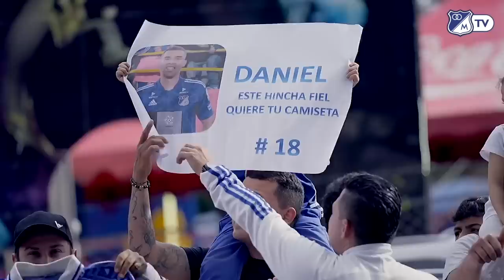TodosUnidos | Vlog en Ibagué 🎥✈️🔵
El viaje a la capital musical, las ocurrencias de la concentración, la visita de nuestra Tienda Móvil, el bautizo SML para Juan Da Torres y mucho más en este nuevo Vlog de la visita a Ibagué. 🎥✈️🔵